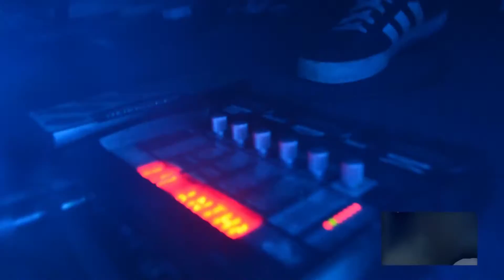NENA TÓXIK 2/ANTENA EL ROCK VIVE/2015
Nena toxik nos pone a bailar con su electro rock. Sigue de cerca a esta banda, siente su beat armónico y su sexy punch.
El rock vive!